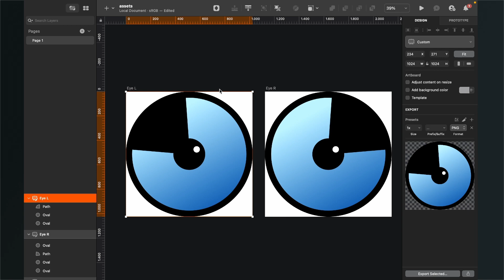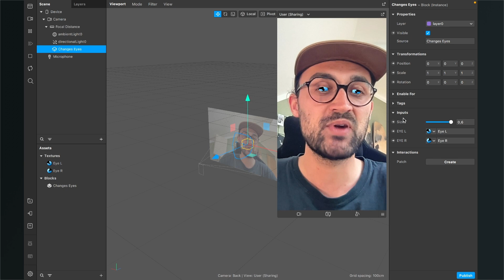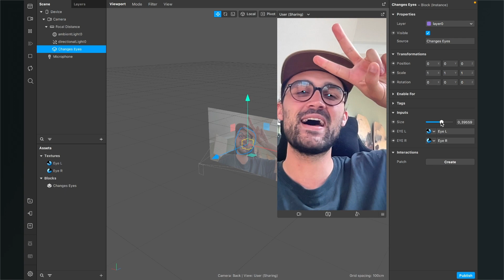Cartoon Eyes - Spark AR Studio Tutorial! | Create an Instagram filter with Doll or Anime Eyes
In this Spark AR Studio Tutorial, I will show you how you can create an Filter with Cartoon, Doll or Anime Eyes. You can use an ARBLOCK for this to make it as simple as possible. :)

✨ My LUT Filters